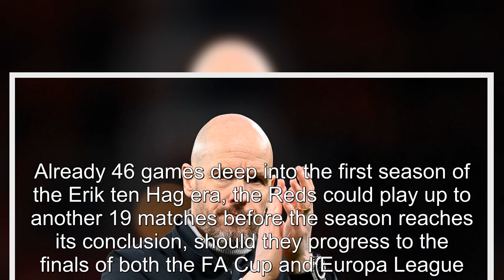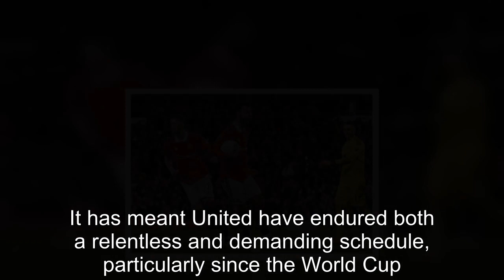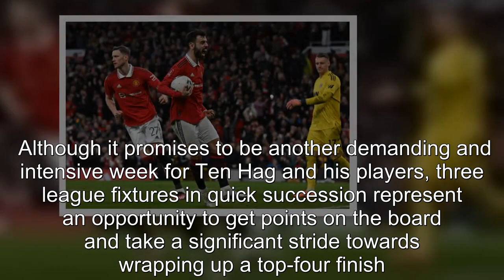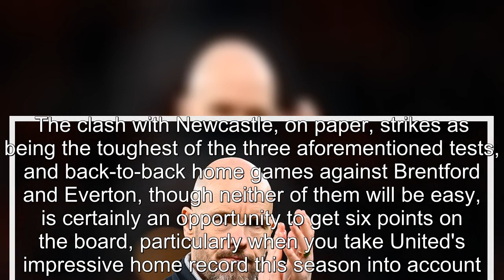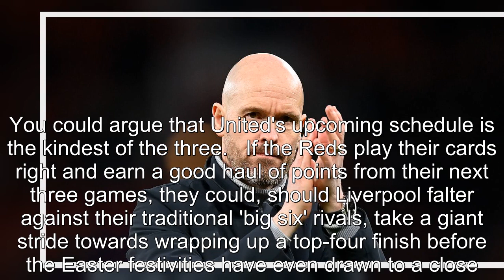Erik ten Hag might be three games away from discovering his Man United priority